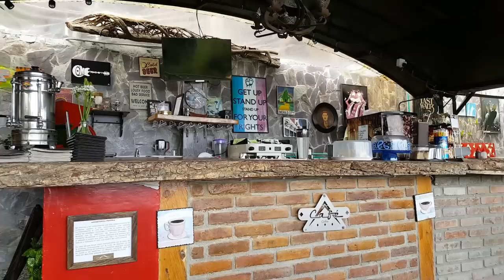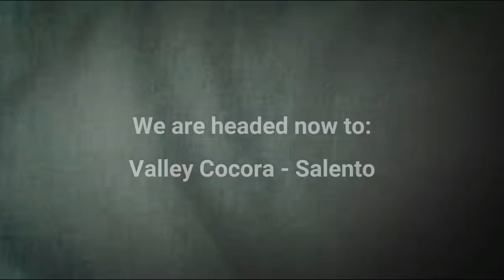Colombia Trip 6: Salento!